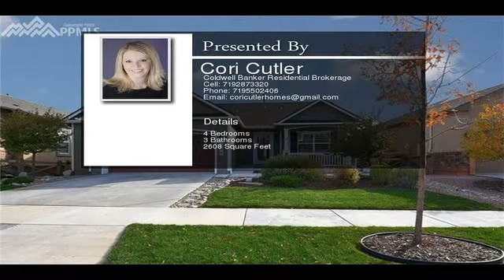8029 Hollygrape Ln, Colorado Springs CO 80927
8029 Hollygrape Ln,  Colorado Springs CO 80927

Immaculately maintained 5 years *NEW* Classic Providence Model! This home has been well cared for and it shows and is ready for you to move in!!! Beautiful hardwood floors greet you as you enter into the open,spacious main level. Bright,open flow from the kitchen and dining and living room with a warm and toasty fireplace. Main level master with walk in closet,relaxing 5 piece master bath with elegant soaking tub! Plenty of room in the basement to relax or walk out to the downstairs patio! Additional features that give this house the WOW factor include: 2500 Watt Solar Panels,Class 4 roof with ice/water shield and full ridge vent roof ventilation system,solar powered attic fan,electric roof deicer,roof line electrical outlet-great for xmas lights! Both front and back landscaped with irrigation! Garden area and upper deck and lower patio great for relaxing or bar b queing! The oversized 2 1/2 car garage is fully finished,carpeted,240V/5000 Watt garage heater to keep you warm when working out or keep those cars warm during the winter months! Garage has ample work space,mounted Vizio TV with surround sound,Sauna (optional) and the Bow Flex/Treadmill are negotiable! This home is also prewired for surround sound in basement,internet cable throughout the home,pre plumbed for wet bar and also pre wired/plumbed for central air. Gas line inluded to patio,active radon mitigation system already installed. Anderson full screen/ glass front storm door and Ring doorbell video security system! This is a must see!!